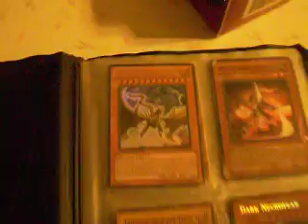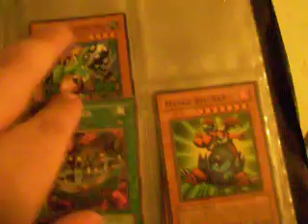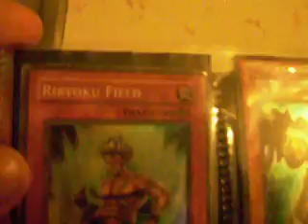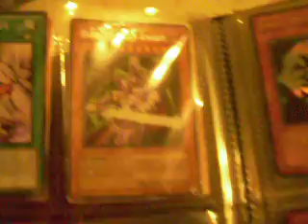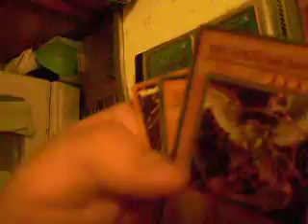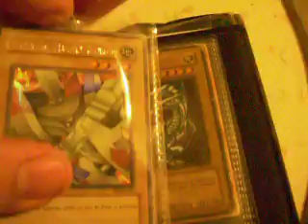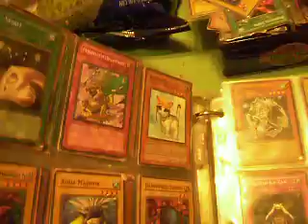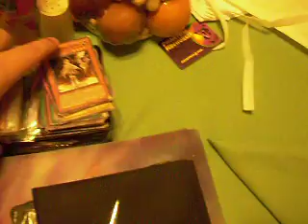Yu-gi-oh cards dor sale part 6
cash only